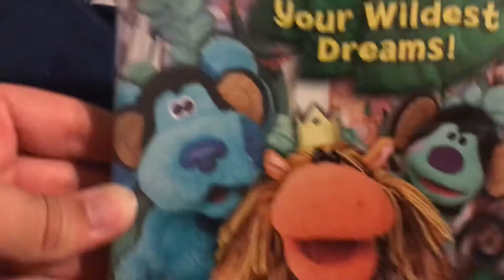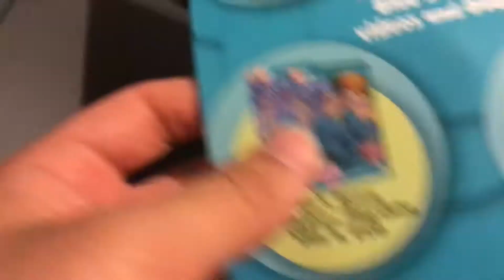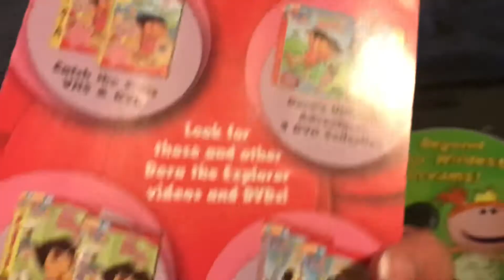The DVD review of blues room beyond your wildest dreams￼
May 19th 2021 what would you like to imagine